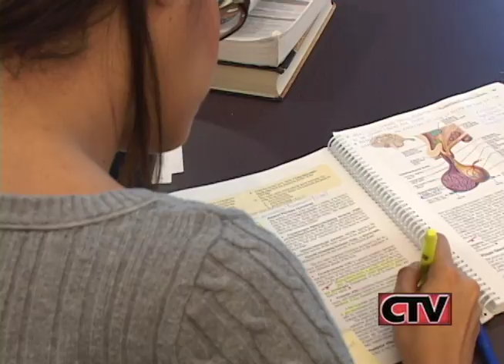Community News: Jordan Hollywood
CTV News segment on local artist Jordan Hollywood!
Filmed by: Yasmin Flasterstein and Anastasia Pavlinskaya